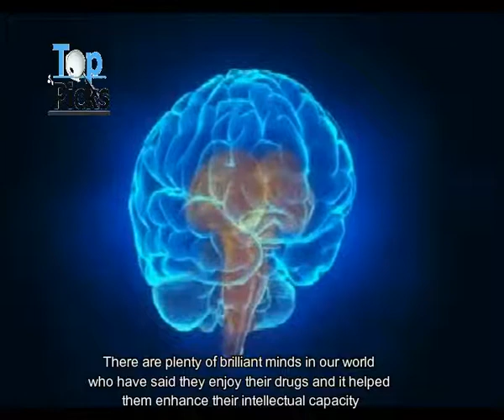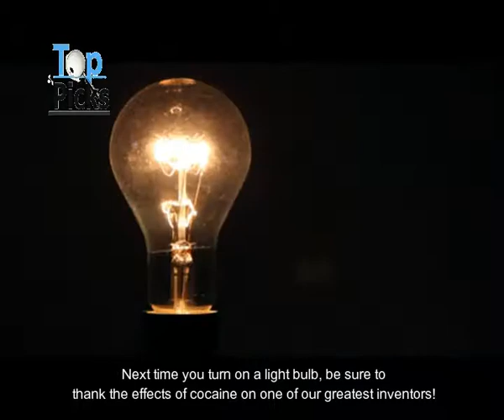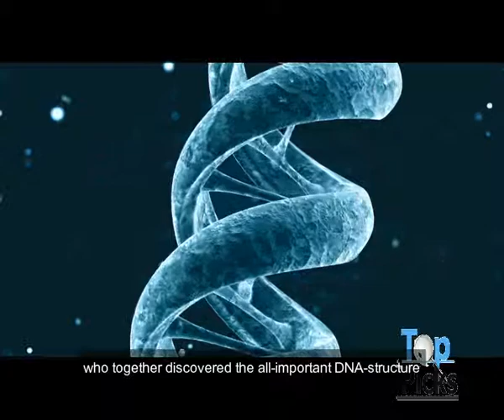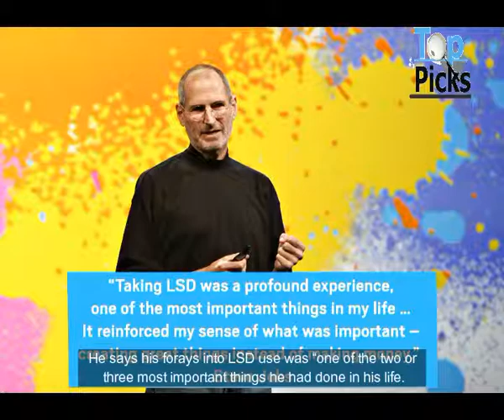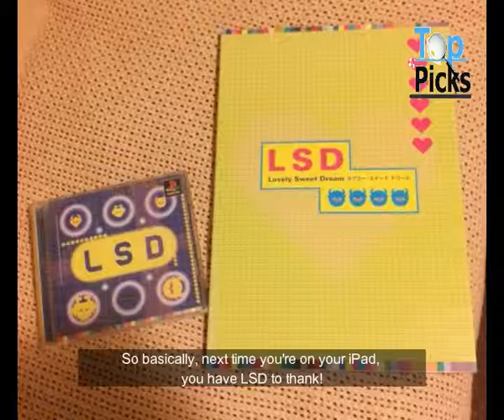5 of History's most influential Visionaries and their Drugs of choice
Those illegal mind-altering poisons. And it's not just the laypeople who are using it. There are plenty of brilliant minds in our world who have said they enjoy their drugs and it helped them enhance their intellectual capacity. From Thomas Edison to Steve Jobs, history has more than its fair share of experimenting experimentalists.
we are looking at 5 of history's most influential visionaries and their drugs of choice:

Number 1. Thomas Edison.
Number 2. Stephen King.
Number 4. Francis Crick.
Number 5. Steve Jobs.

Drugs altered their minds, their minds altered the world. If a definitive link between intellectual capacity and drug use does exist, it will likely be some time before anyone establishes one.. Have you ever experienced any enhanced intellectual capacity while on high? If yes, let us know about your experience by commenting below!